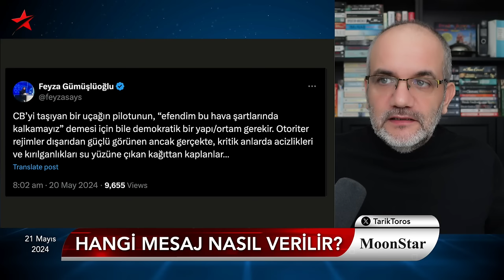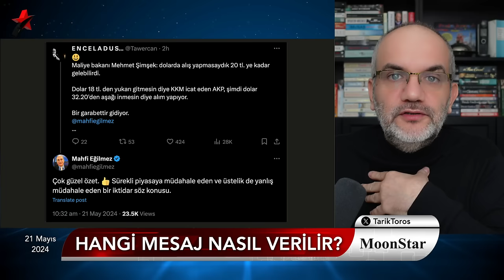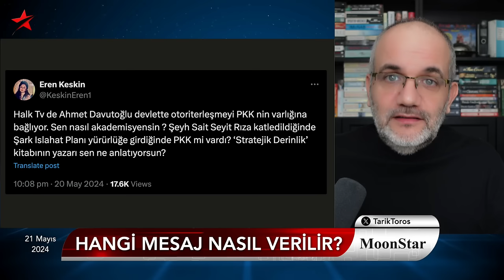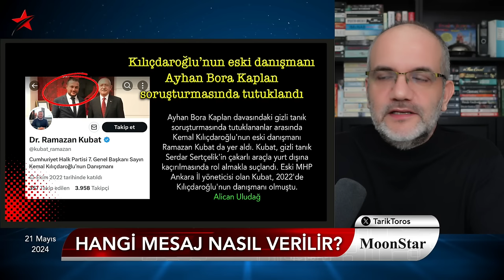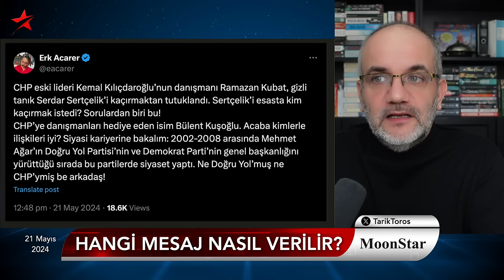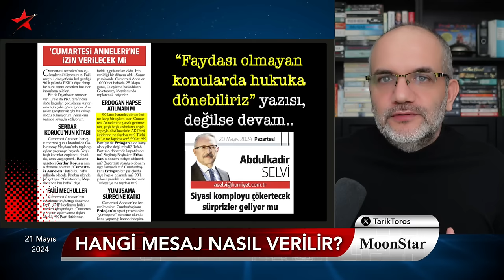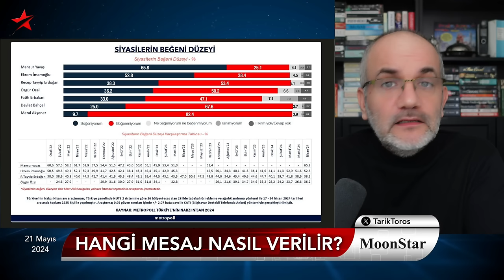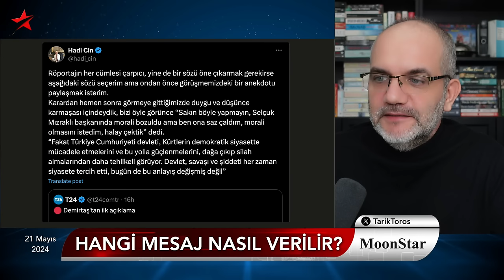Kırmızı halı, siyah kıyafet, yeşil-beyaz kuyruk | Tarık Toros | Manşet | 21 Mayıs 2024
21 Mayıs 2024

• Kırmızı halı, siyah kıyafet, yeşil-beyaz kuyruk
• Helikopter kazası: İran liderliğinin karizmasını çizdi
• İsrail ve Hamas liderleri için tutuklama isteyen savcı nasıl tehdit edildiğini anlattı
• Ballı Roma gezisinin artçı şokları:
• "Etik değil ama ideal bir dönem de değil.."
• "Karardan sonra saz çaldım, halay çektik"
• CHP bu defa danışmanla sınanıyor:
• "Seçimden sonra danışmanlığı bıraktı, Kemal bey de artık genel başkan değil.." öyle mi?
• Gözden kaçmasın: AKP faydası olmayan konuları listeleme yazarı..
• Siyasilerin beğeni anketinde olmayan lider?